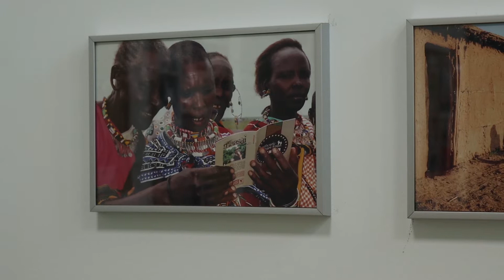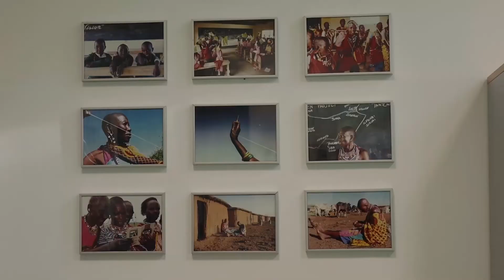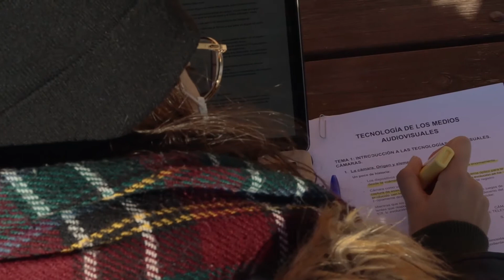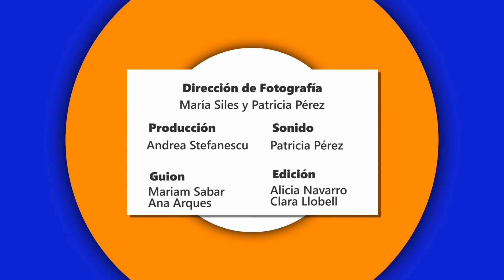#20 LECCIÓN DE EDUCACIÓN